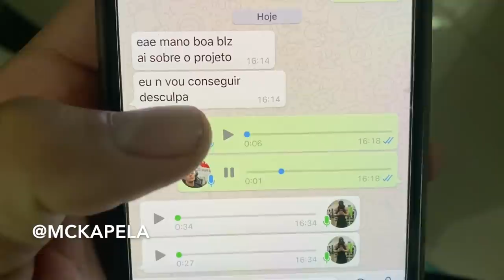BETO QUER NAMORAR